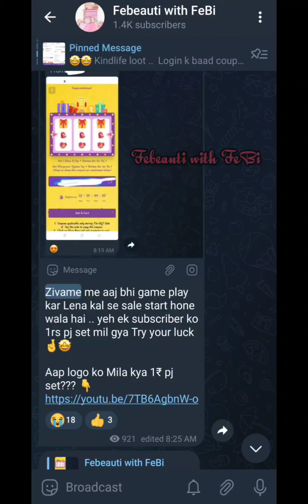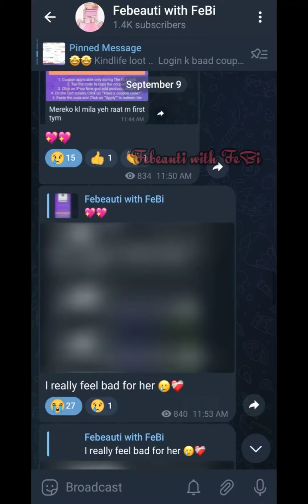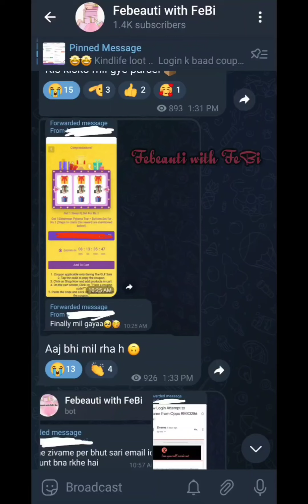🤩🤩Zivame 1₹ Payjama Set Unboxing video haul ||PART :1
🤩🤩Zivame 1₹ Payjama Set Unboxing video haul

Zivame Playlist link..

Zivame coustomer care number.

Zivame App Link..

Zivame New ZCoins earn video link..

Zivame Another Free products unboxing video haul Link..

Zivame ZCoins 1year validity trick video link..

Zivame playlist link..

Zivame loot
Zivame games and rewards
best loot offer today
Zivame sale
Frree sample products today

how to get Free products from Amazon for review